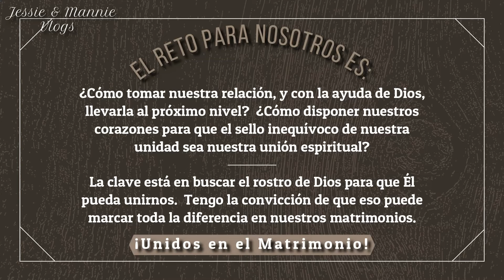Conferencia UNIDAD Matrimonial | Cordón 3 Dobleces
Fuimos invitados por 1era vez en Texas a dar una Conferencia para Matrimonios. Fue una experiencia super emocionante y muy retadora para nosotros. Esperamos q sea de bendición para ustedes como lo fue para los presentes ese día al igual q para nosotros.

darle “LIKE” 👍👍,
Comentar Positivamente 📝,
ACTIVAR la CAMPANITA 🔔🔔 para que cada vez que subamos contenido les avise!

¡Dlb! Agradecemos su apoyo y las muestras de cariño q nos dan. 🥰 Leemos y contestamos todos los comentarios. ❤️